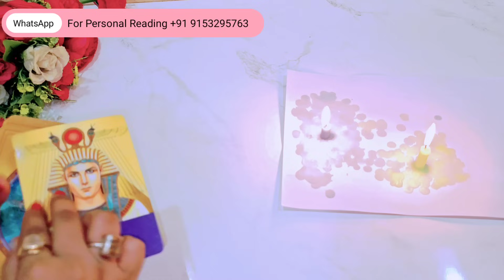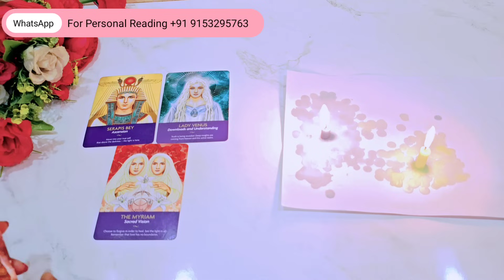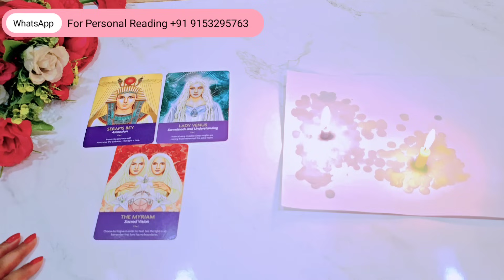WO KYA SOCH RAHE HAIN AAPKE BARE ME | HIS CURRENT FEELINGS | CANDLE WAX READING IN HINDI